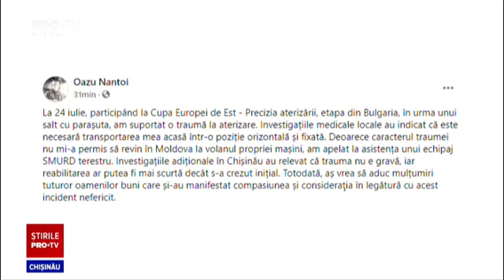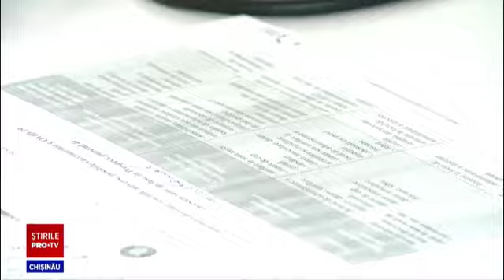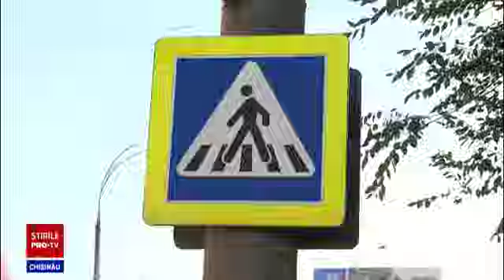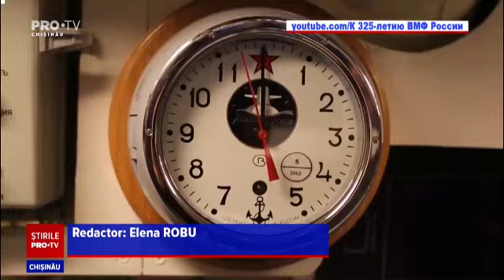Stirile PROTV 26 iulie (ORA 20:00)